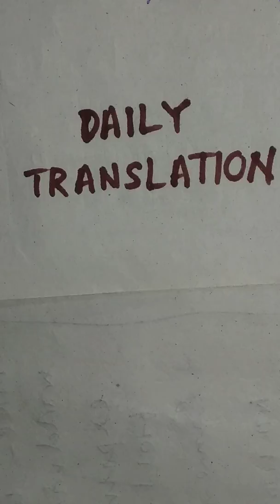Daily Translation B to E